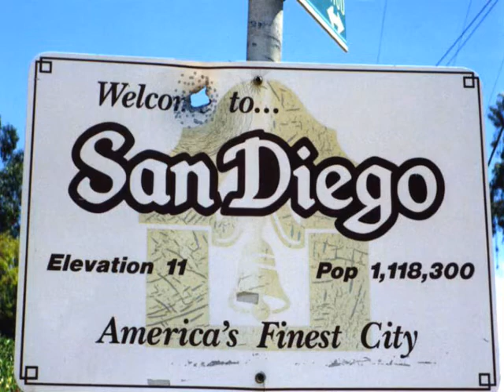Cricet - Who's Really Down? Feat L.A.Z (Unreleased 1993 NHC Underground Freestyle)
, This is an Underground, unreleased freestyle called "Who's Really Down" by Cricet, legendary San Diego Rapper from 41st street (Rollin 40's Nayborhood Crips) Southeast, San Diego, Featuring OG,L.A.Z. spittin that LYRICAL GANGSTERISM at it's finest,  reppin that UGN/NHC 47th st